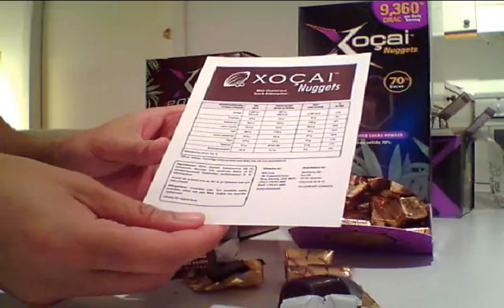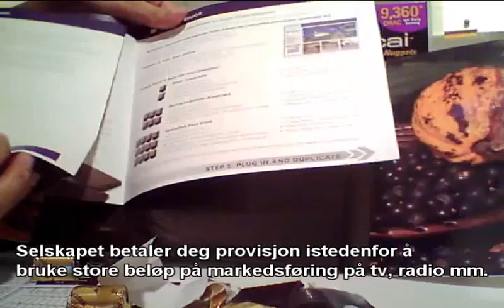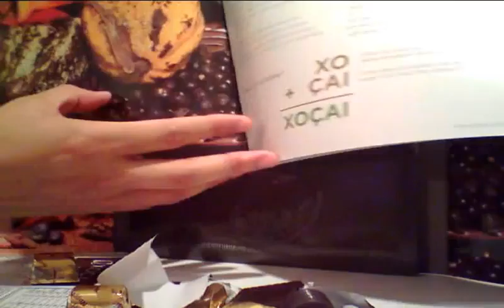XOCAI - Verdens sunneste sjokolade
Xocai sjokolade er helt unik og veldig forskjellig fra sjokolader du finner i butikken. Ubehandlet kald-presset mørk sjokolade, 70% kakao, frysetørkede acaibær fra Amasonas og blåbær. Kan spises av diabetikere og har Kosher sertifikat.